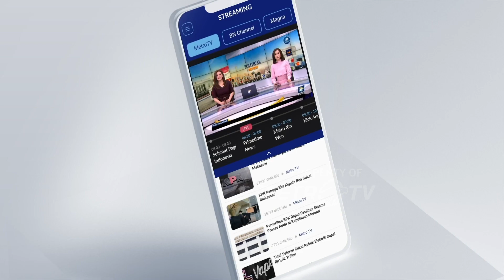Pemerintah Siapkan Zona Darurat Pembuangan Sampah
MetroTV,

Pemerintah Provinsi Jawa Barat menyiapkan zona darurat pembuangan sampah menyusul ditutupnya operasional TPA Sari Mukti akibat kebakaran hebat. Tempat pembuangan sampah darurat ini disediakan seluas 2 hektar yang diperuntukkan bagi kota Bandung Cimahi kabupaten Bandung dan juga Bandung Barat.